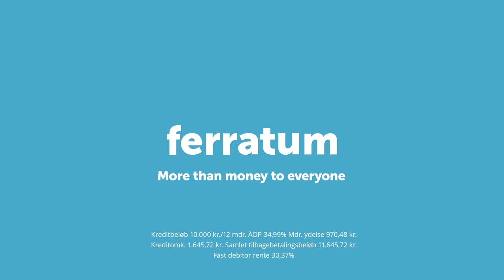Invester i bæredygtige produkter som du kan bruge i lang tid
Køb kvalitetsprodukter, som du kan bruge og holde af i lang tid. Det er en mere bæredygtig måde at handle på, som Ferratum gerne vil finansiere.